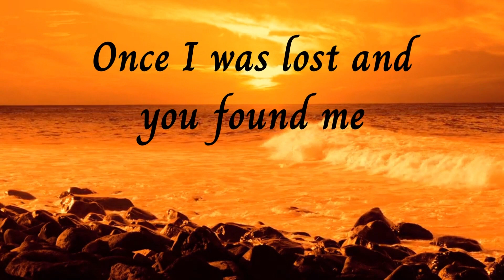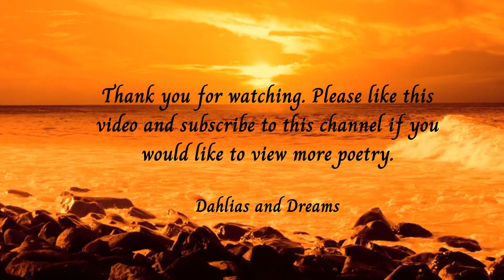The Other HALF of ME . . . (LOVE POEM)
A message for the one that you love!